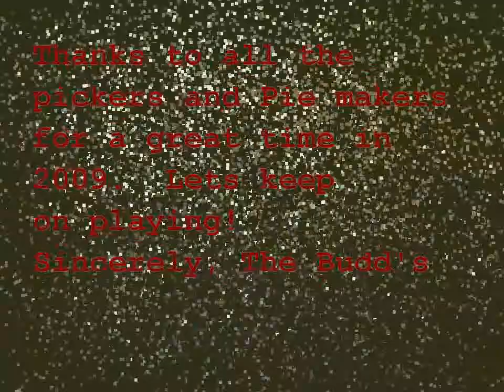Picking For Pies 2009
The Budd's in West Rutalnd Vermont invite Bluegrass Musician's for a day of music.  Every musician or family gets a fresh apple pie that the Budd family makes the same morning.